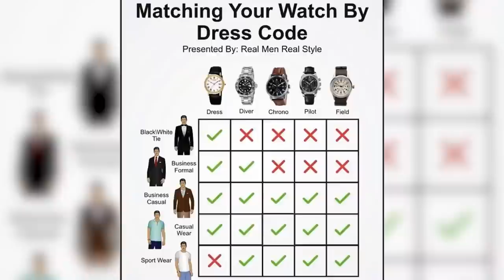Какие Правила Мужского Стиля Надо Нарушить, Чтобы Выглядеть Стильно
Правила стиля созданы, чтобы их нарушать. Так какие правила мужского стиля надо нарушить, чтобы выглядеть круто? Смотрите в видео.

В наших видео Антонио дает советы, как одеваться мужчине, как красиво одеваться мужчинам для того, чтобы они выглядели красиво и чувствовали себя уверенно.

Но не всегда надо следовать правилам. Антонио всегда дает совета про сочетание цветов в одежде, сочетание одежды, плюс освещает в видео про то, какие часы к костюму подобрать. Но все это можно опустить, если знаешь, как.

0:00 Начало
0:44 Правило #1
1:58 Правило #2
2:53 Правило #3
3:08 Правило #4
3:37 Правило #5
4:24 Правило #6
4:41 Правило #7
5:15 Правило #8
5:58 Правило #9